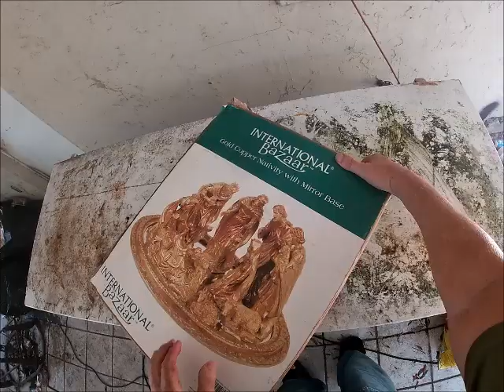Friday's Big Score Part 3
Huge day for me, not so much for other scrappers out there in their trucks but for me on my handicap scooter, it was a big day. Finding those fans was a big plus for me because I was about ready to go to Dollar General and buy a box fan for my shop. I found one item that I don't know what its, it says magnavox but just can't tell what it is, it is very heavy.